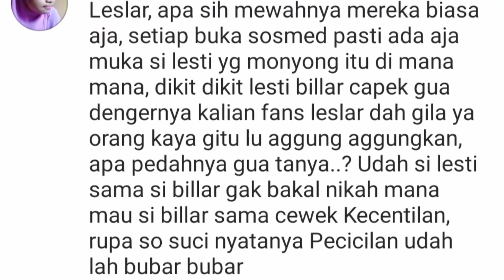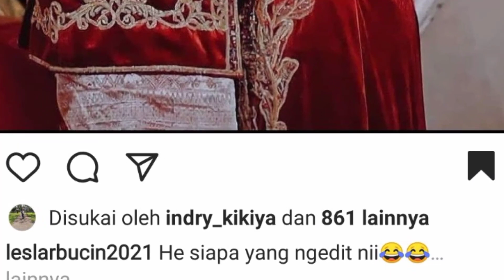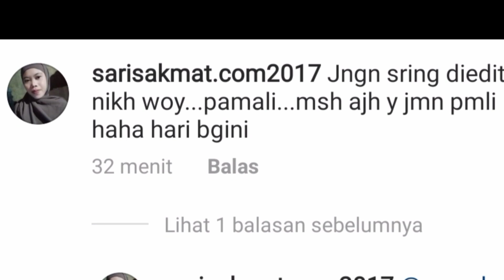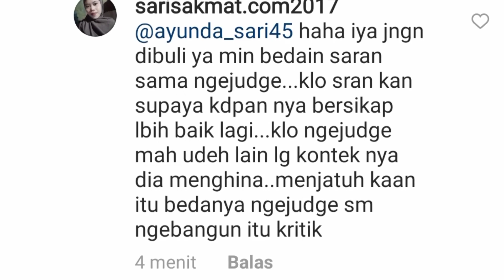Sumpah Orang Ini Tidak Punya Hati, Meminta Fans Leslar Bubar dan Menghina Lesti Kejora😯